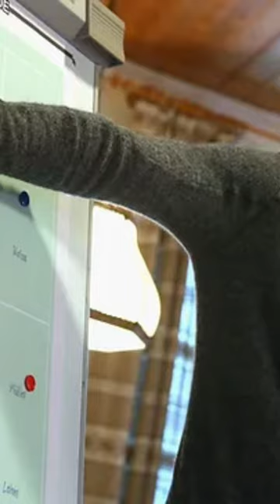Olof Mellberg ny förbundskapten?!🇸🇪⚽️